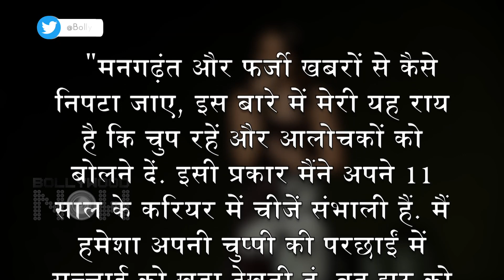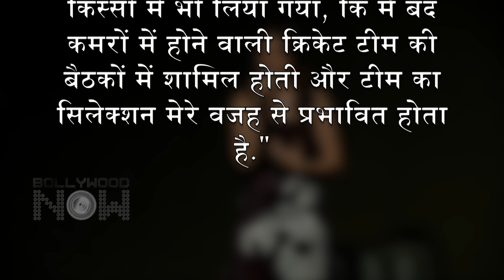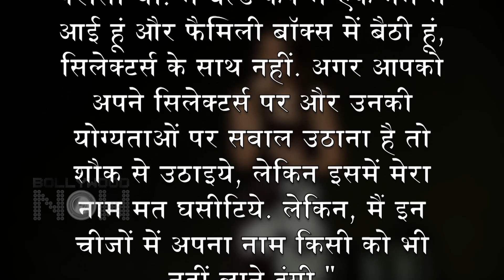Anushka Sharma ANGRY On Farokh Engineer, Slams Haters Left And Right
Anushka Slams Farokh Engineer’s Claim That BCCI Selector Served Her Tea, wrote an angry post breaking her silence regarding her presence in the Cricket fraternity. Watch the story.